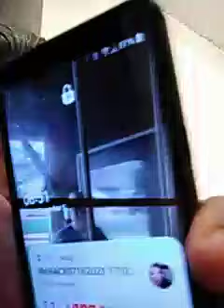November 1, 2021